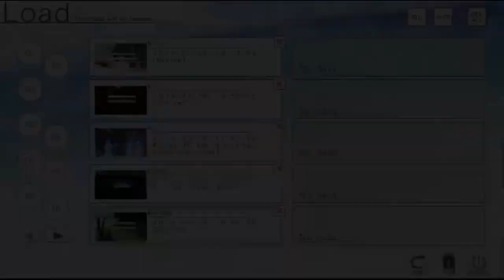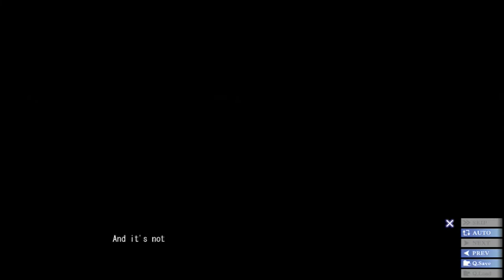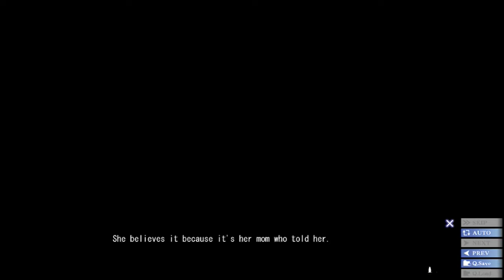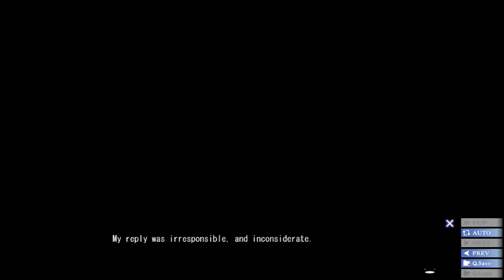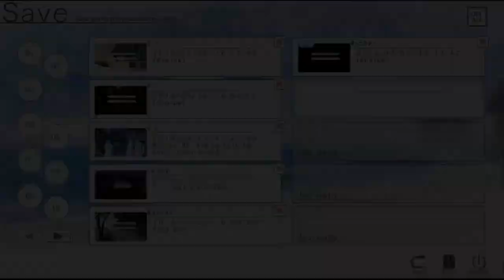Que tipo de paradoxo é esse?...- Island - #27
bom gente, tamo voltando aqui com o island!
esse video é o novo video mais longo do canal ~~
mas tinha q ser, teve muita informação e teoria sendo feita e desfeita nesse episodio e-e